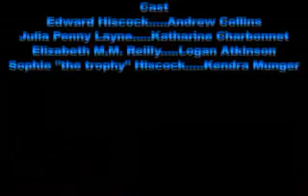ElectME 'o8 #29 Hiscock Gets AHead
Follow Edward Hiscock on his fact finding photo op to Europe and the Middle East. Sophie and Julia hit the campaign trail.